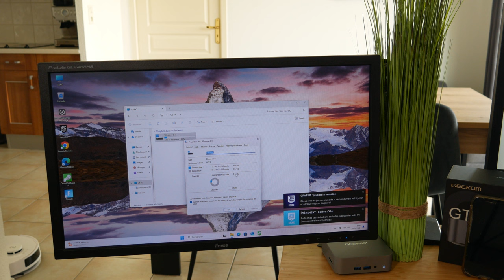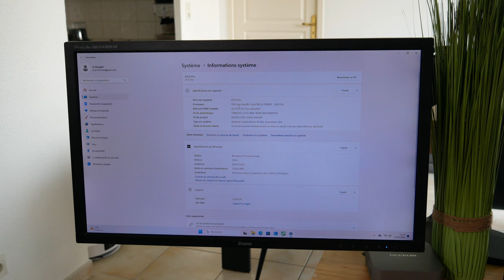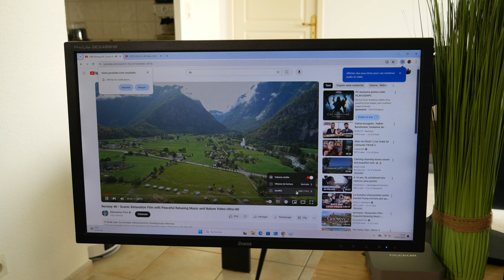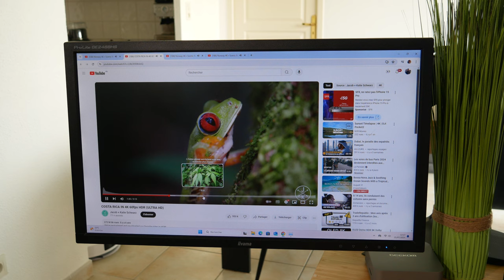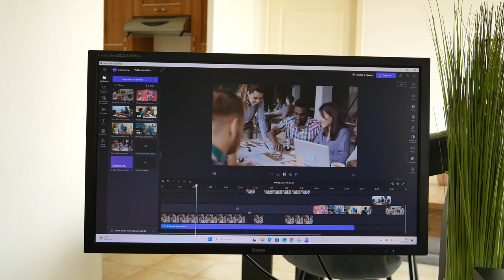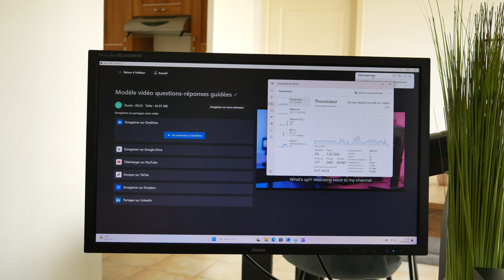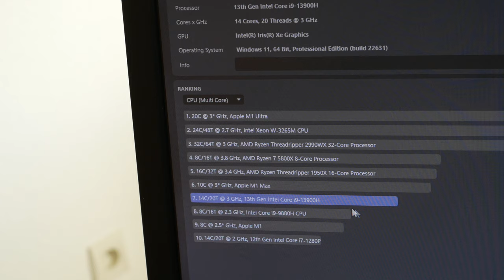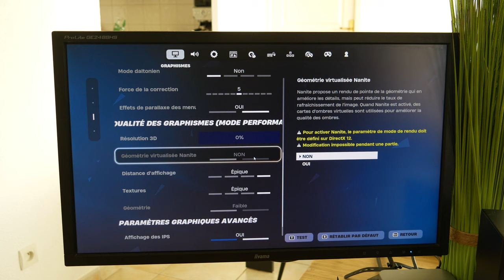Ce MINI PC a un Intel i9 et 32Go de RAM ! GEEKOM GT13 Pro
Le GEEKOM GT13 Pro Mini-PC est équipé de processeurs Intel Core de 13ème génération (i9-13900H ou i7-13620H), de graphiques Intel Iris Xe, et peut supporter jusqu'à 64 Go de mémoire DDR4-3200. Il offre une connectivité avancée avec des ports USB 4, HDMI 2.0, et des options de stockage NVMe PCIe Gen 4.0. Le système de refroidissement innovant IceBlast 1.5 assure des performances optimales. Il prend en charge jusqu'à quatre écrans 4K ou un écran 8K.

Produit de la vidéo:

Code: JXkolG13 (-5%)

• GEEKOM GT13 Pro (Amazon)
Code: JXkolG13 (-5%)

► Mon setup:
• Siège (Hinomi X)